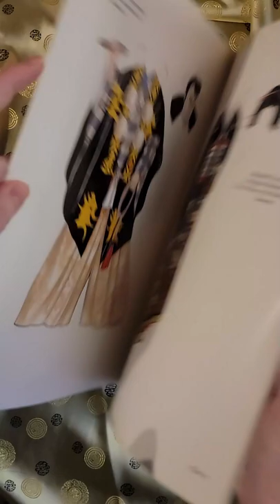Kabuki Costumes Paper Dolls from samurai to nobles and more